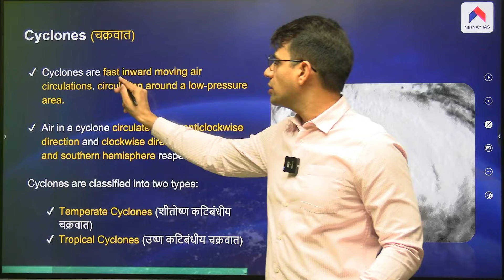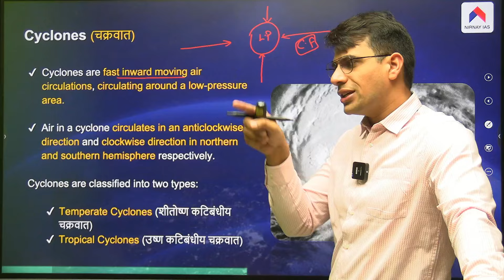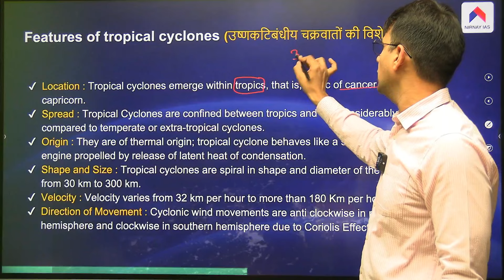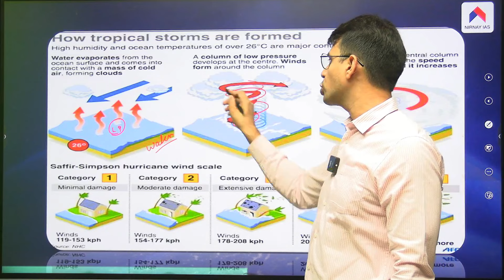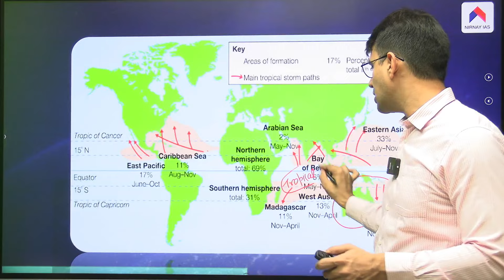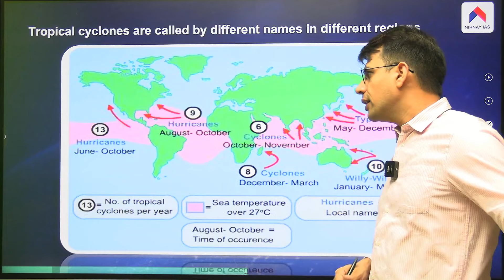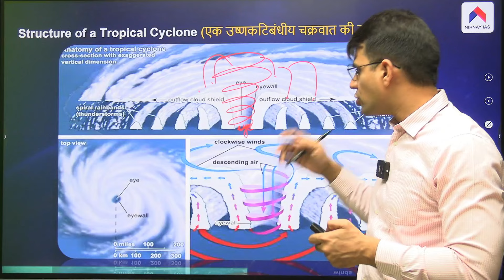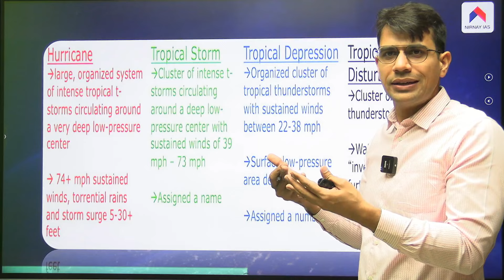Tropical Cyclones - Formation & Causes | Geography for UPSC | By Kapil Bhardwaj Sir | Nirnay IAS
An important topic - Tropical Cyclones - Formation, Causes, Types is explained in this session. This is an important topic in Geography for UPSC Prelims & Mains 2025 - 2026

During this session, tropical cyclones formation, tropical cyclones' causes and other key topics related to this concept of tropical cyclones are also discussed.

Cyclones are rapid inward air circulation around a low-pressure area. The air circulates in an anticlockwise direction in the Northern hemisphere and clockwise in the Southern hemisphere.
Tropical Cyclones are usually accompanied by violent storms and bad weather.

They are known by different names across the world:
Cyclones in the Indian Ocean
Hurricanes in the Atlantic
Typhoons in the Western Pacific and the South China Sea
Willy-willies in Western Australia

The conditions required for the formation of tropical cyclones are:
Large sea surface with a temperature higher than 27° C.
Presence of the Coriolis force.
Small variations in the vertical wind speed.
A pre-existing weak low- pressure area or low-level-cyclonic circulation.
Upper divergence above the sea level system.

Tropical Cyclones | Geography | How Are Tropical Cyclones Formed? | Kapil Bhardwaj Sir | Nirnay IAS

📢𝐍𝐢𝐫𝐧𝐚𝐲 𝐈𝐀𝐒 - 𝐁𝐲 𝐎𝐟𝐟𝐢𝐜𝐞𝐫𝐬 𝐟𝐨𝐫 𝐅𝐮𝐭𝐮𝐫𝐞 𝐎𝐟𝐟𝐢𝐜𝐞𝐫𝐬
Welcome to Nirnay IAS, an online coaching platform dedicated to guiding you through your UPSC journey with unparalleled mentorship and resources. At Nirnay IAS, you get the unique opportunity to learn from former UPSC officers such as IRS Ravi Kapoor and Capt. Sanjay Gahlot, brings their wealth of experience and insights to our comprehensive programs.
Prepare Smarter for UPSC 2025 With NIRNAY IAS Officer Batch: UPSC CSE 2025 | Foundation Course

📢𝐉𝐨𝐢𝐧 𝐍𝐢𝐫𝐧𝐚𝐲 𝐈𝐀𝐒 𝐓𝐨𝐝𝐚𝐲!
Transform your UPSC preparation with Nirnay IAS – where future officers are made.